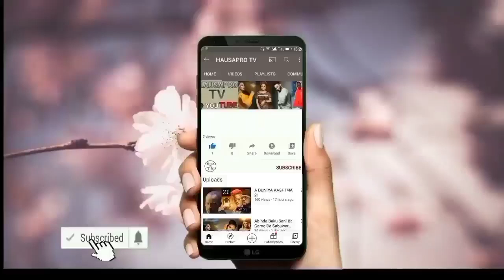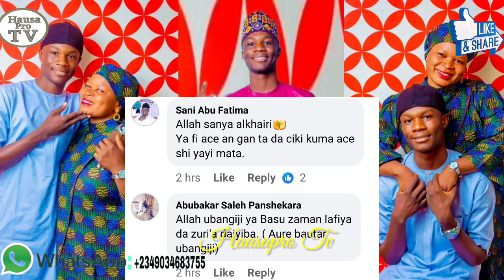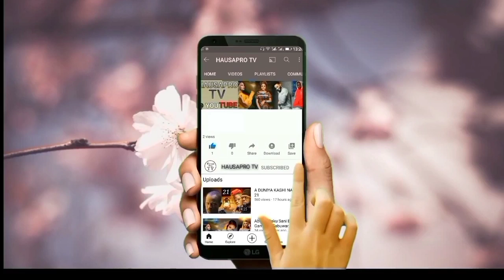Auren Matashi Abdulaziz Abdulhamid Oscar Da Fiddausy Musa Dass Da Ta Haifeshi Ya Dauki Hankali